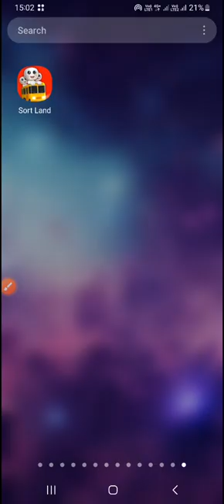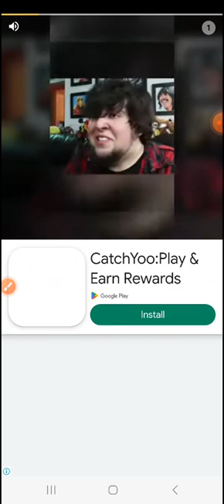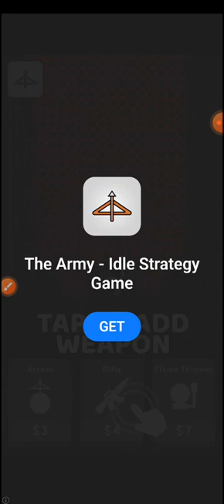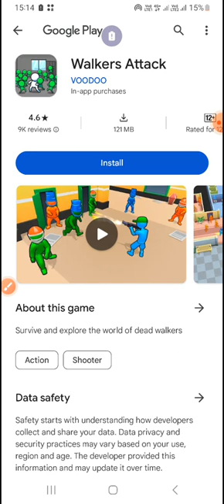Sort Land 2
Android Gameplay